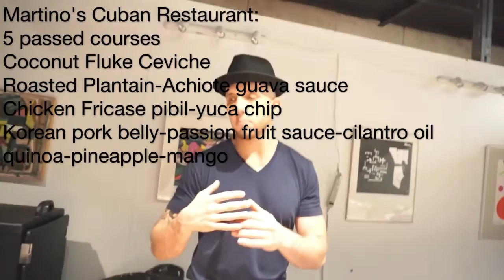Destination Sabores: La Fiesta- Statewide Hispanic Chamber of Commerce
It was a gathering of Power Latinos in Atlantic City at the Noyes Arts Garage. Drinks, Food, Dance, and business was all part of succesfull night. A huge thank you to the chamber.